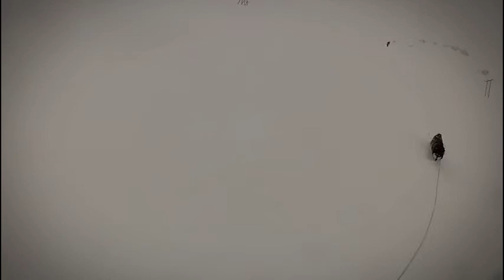Splitboarding with my husky!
Helga and Freki with Benni splitboarding in Oddsskarð, ski area in Iceland!